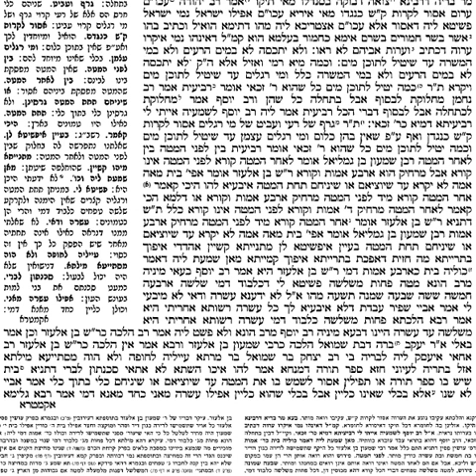Talmud Bavli-Berachot, Ch.3, Pg 25b